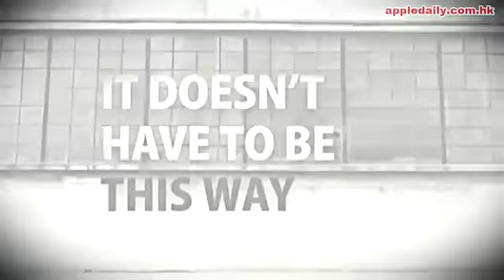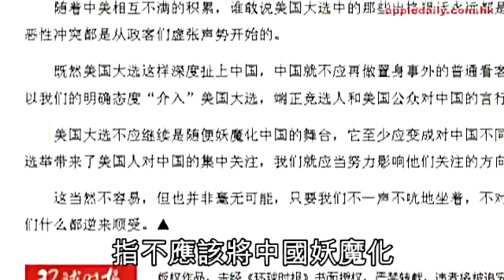羅姆尼又寸奧巴馬 狂抽中國水